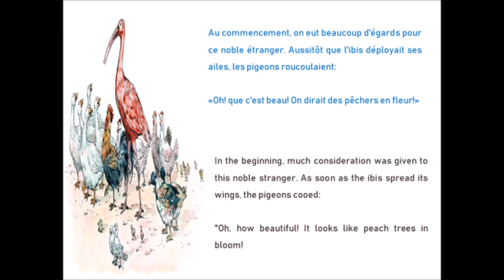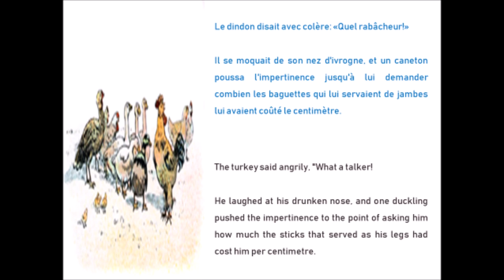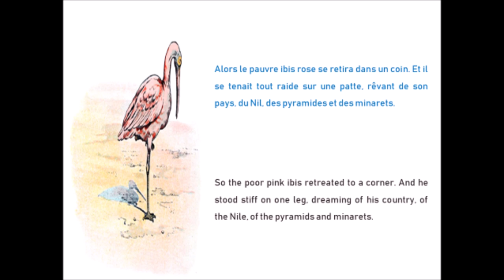I comme Ibis